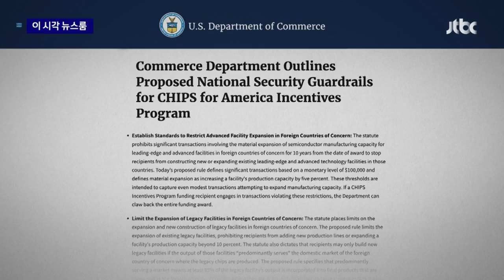중국 내 반도체 증산 5% 제한…미 상무부, 세부 규정 공개 / JTBC News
관심을 가지고 지켜봤었던 미국 정부의 반도체 지원법에 대해서 자세한 규정이 나왔습니다. 중국에 반도체 공장이 있는 우리 기업들이 최악의 상황은 그래도 피하게 됐다는 평가가 나오는데요. 우려는 하지만 여전히 남아있습니다.